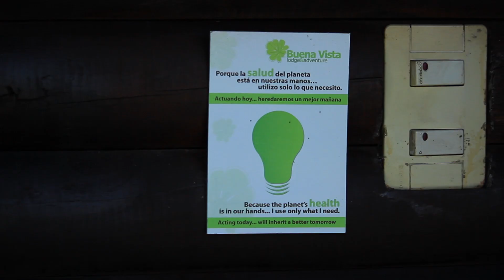CLEARING CUSTOMS with ZORINAH JUAN: Costa Rica Official Trailer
Clearing Customs with Zorinah Juan is a new travel show focused on Sustainable Tourism.